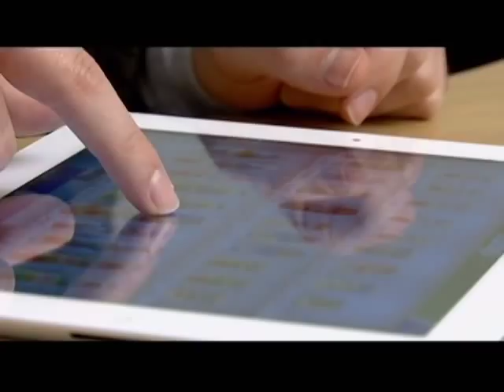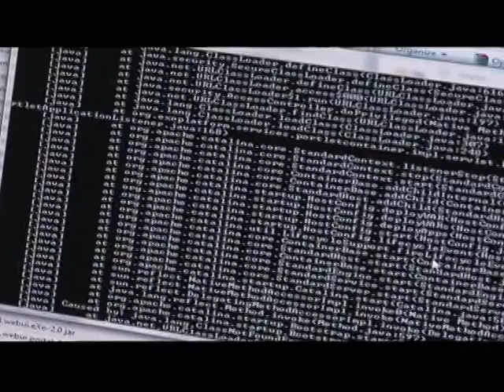Colombia invierte en calidad de software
Juan David Parada  se vinculo a la convocatoria de TSP/PSP   por medio de la información publicada en la cuenta de twitter del ministerio

La convocatoria de Certificación en prácticas de calidad TSP/PSP,  busca incentivar la certificación de los profesionales del sector TI en este tipo de prácticas que guían a las empresas de la industria TI hacia la Mejora Continua y la Competitividad, brindando especificaciones sobre el tipo de requisitos que deben implementar para poder generar productos de alto nivel.